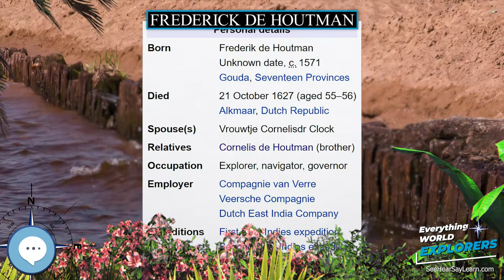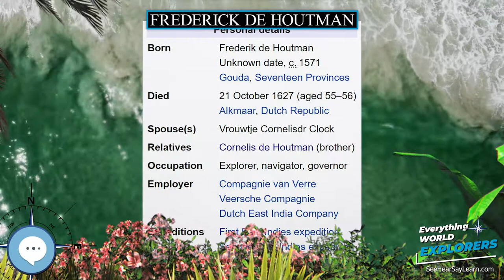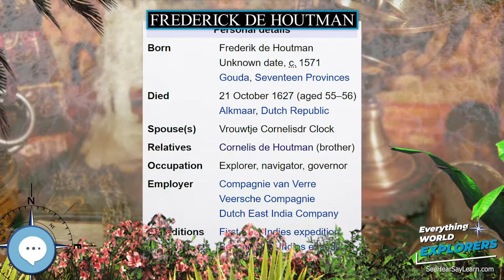Frederick de Houtman 🗺⛵️ WORLD EXPLORERS 🌎👩🏽‍🚀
Frederick de Houtman (c. 1571 – 21 October 1627) was a Dutch explorer, navigator, and colonial governor who sailed along the coastal regions of western Australia on the first Dutch expedition to the East Indies from 1595 until 1597, during which time he made observations of the southern celestial hemisphere and contributed to the creation of 12 new southern constellations.

Levitating Globe
Antique Globe on a Stand